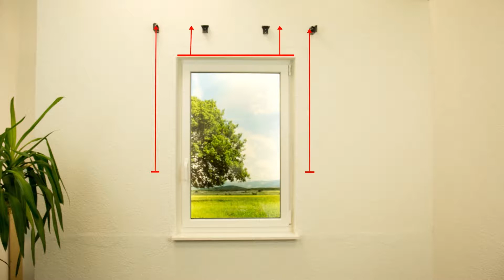LYSEL Outlet PVC-Jalousie in Holzoptik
Exklusive Holzjalousien machen wirklich etwas her. Einen ähnlichen Effekt für ein geringeres Budget erlangen Sie mit unsere PVC-Jalousie in Holzoptik. Die Montage finden Sie in diesem kurzen Video anschaulich erklärt.